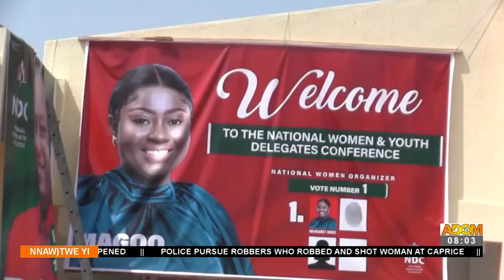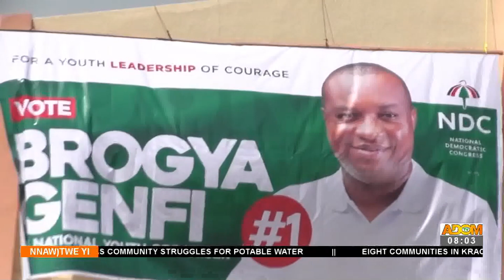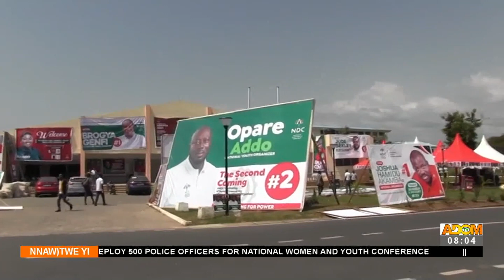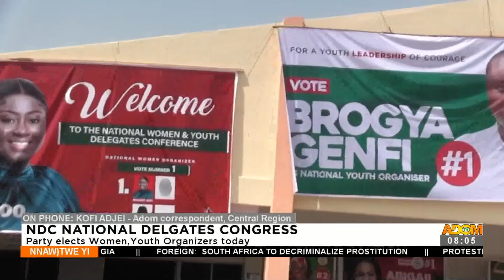NDC National Delegates Congress Party elects Women, Youth Organizers today (10-12-22)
NDC National Delegates Congress Party elects Women, Youth Organizers today - Nnawotwi Yi on Adom TV (10-12-22)